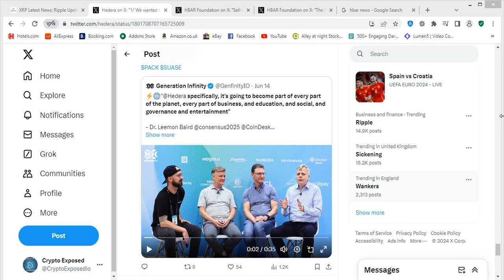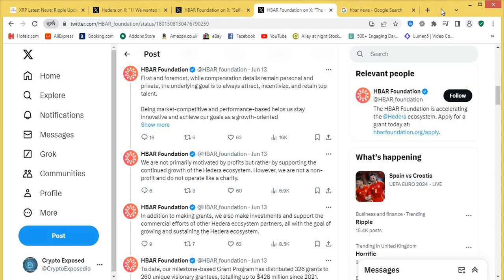The HBAR Foundation Respond Back To The Controversy!!!